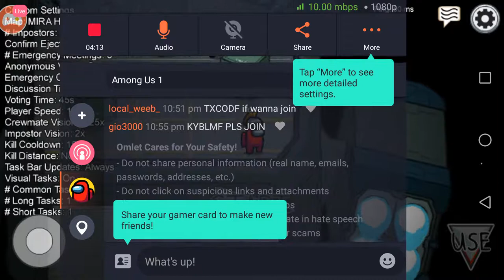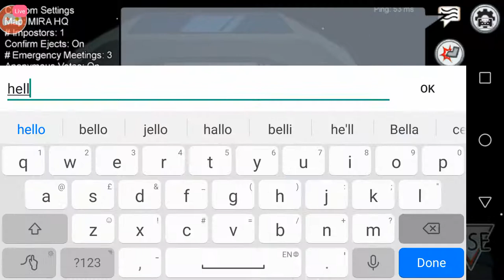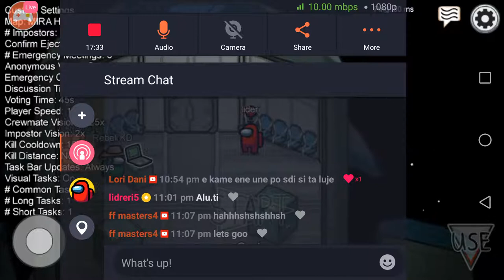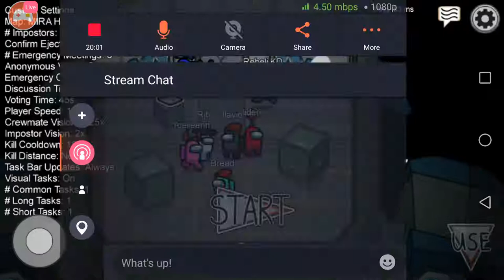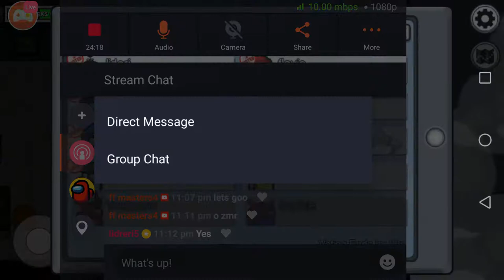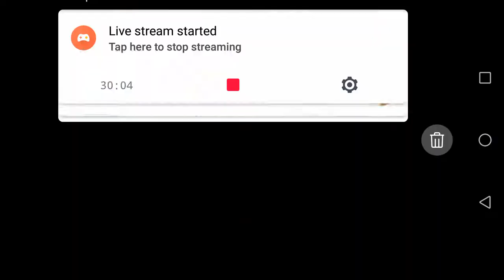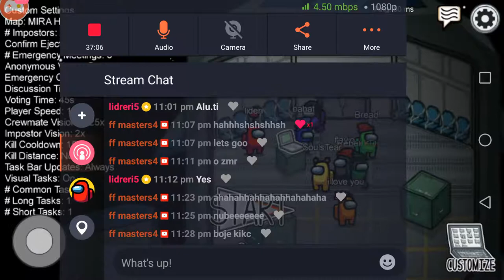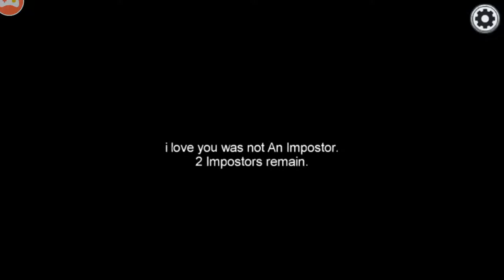live Among Us on